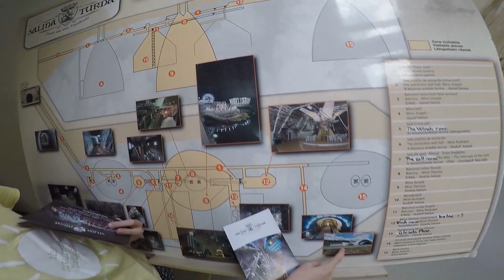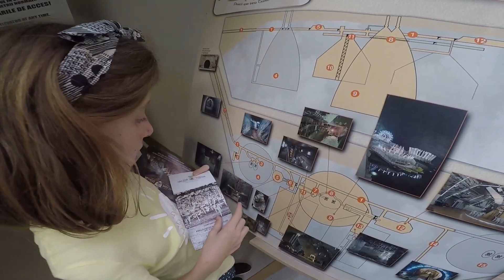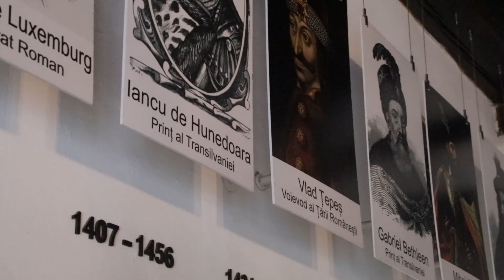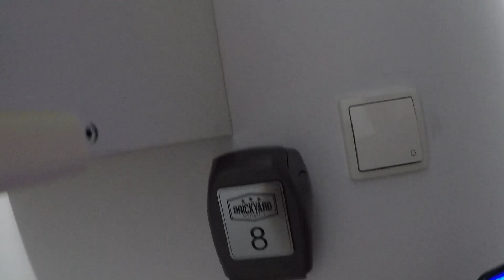Viaggio ON THE ROAD con Chiara - Transilvania 2022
Dall'1 all'11 luglio 2022. Con Chiara. Grandiosa espreienza. Grazie Lape.